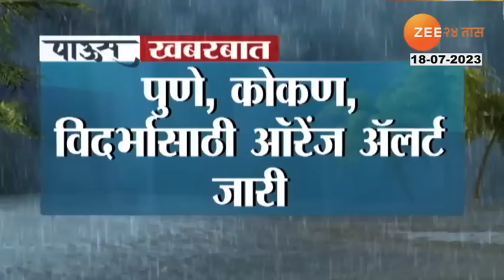Maharashtra Rainfall | आठवडाभर कोसळणार मुसळधार पाऊस, अरबी समुद्रातील मौसमी वाऱ्याचा जोर वाढला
राज्यात आठवडाभर मुसळधार पावसाचा अंदाज वर्तवण्यात आलाय. पुणे, कोकण, विदर्भासाठी पावसाचा ऑरेंज अलर्ट जारी करण्यात आलाय. बंगालच्या उपसागरात ईशान्य दिशेला कमी दाबाचे क्षेत्र तयार झालंय. त्याचा परिणाम म्हणून विदर्भात पुढील आठवडाभर चांगला पाऊस पडण्याची शक्यताय.

Heavy rain forecast for eight days in the state. Orange rain alert issued for Pune, Konkan, Vidarbha. The sub-sea of Bengal, in the north-eastern direction, is under pressure. As a result of this, there is a possibility of good rains in Vidarbha for the next eight weeks.